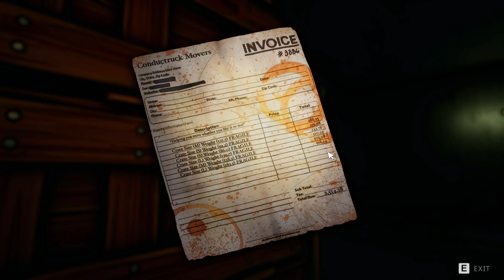Don't! Fret: The Audition - Full Demo - No Deaths (No Commentary)